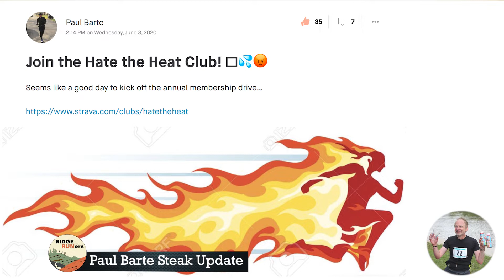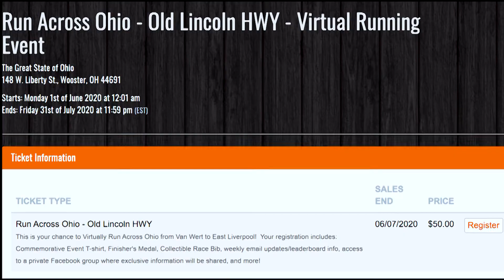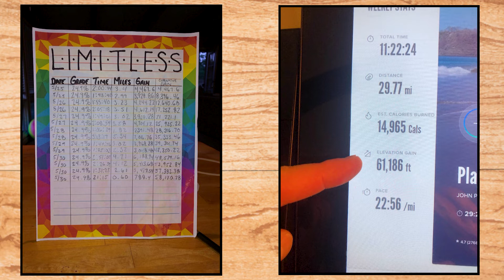Running with Bison, Limitless Vertical Challenge, Huge Strava RUNdown Segment and MORE | RUNdown #57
We are back and better than ever with a LOADED Strava RUNdown segment! Join us as we try to make running mind-bogglingly less boring impossible right?